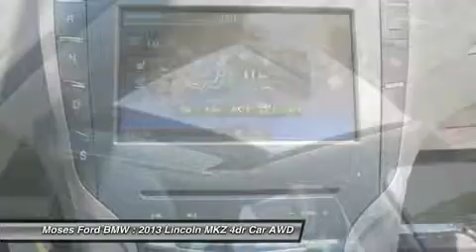2013 LINCOLN MKZ Saint Albans, WV L3074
2013 LINCOLN MKZ Saint Albans, WV
Stock# L3074